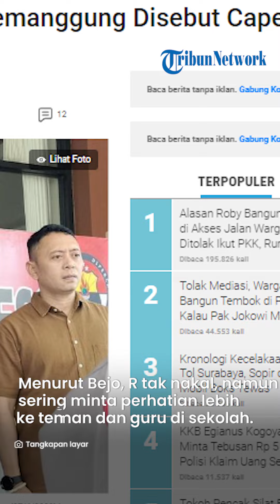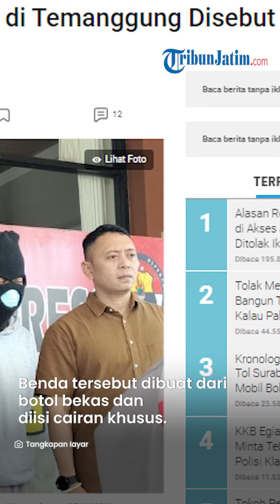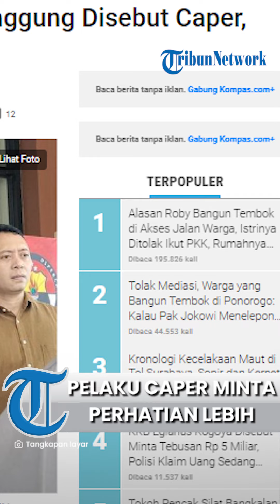Dia Minta Perhatian Lebih, Kepsek Ungkap SOSOK Siswa SMP Bakar Sekolah di Temanggung, Disebut Caper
TRIBUNJATIM.COM - Beberapa waktu lalu, seorang siswa SMP di Kabupaten Temanggung, Jawa Tengah nekat membakar ruang kelas di sekolahnya, Selasa (27/6/2023).

Menurut pelaku berinisial R, aksi ini dilakukannya lantaran sakit hati sering dirundung teman-temannya.

Bahkan dia sakit hati karena tugas dan karyanya kurang diapresiasi.

Artikel ini telah tayang di Kompas.com dengan judul "Siswa SMP yang Bakar Sekolah di Temanggung Disebut Caper, Kepsek: Dia Minta Perhatian", Klik untuk baca